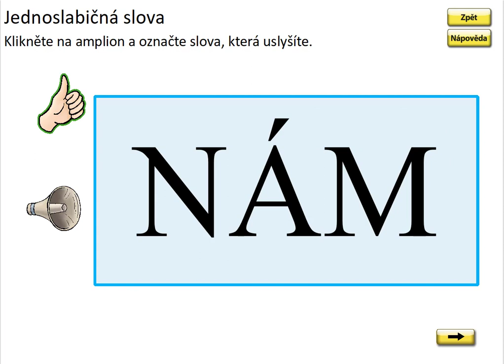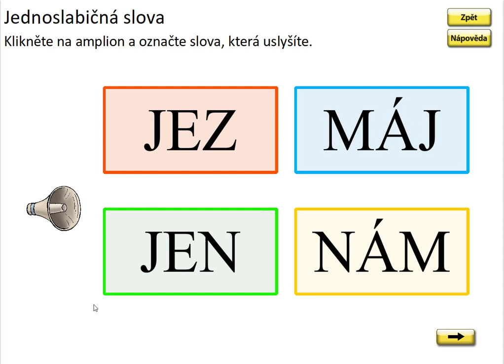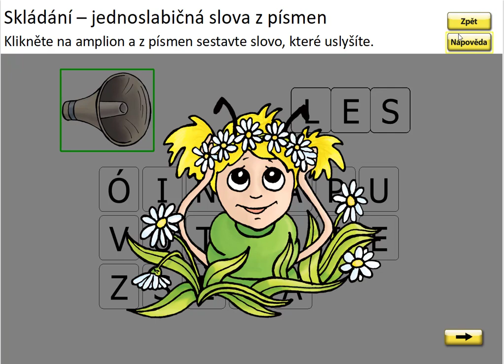Písmeno Z (čtení a skládání slov), SLABIKÁŘ 1, str. 25, cv.1 procvičování 2